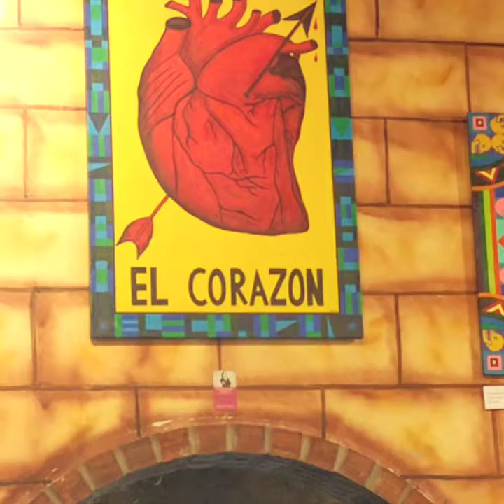North Padre Waves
Early June 2016